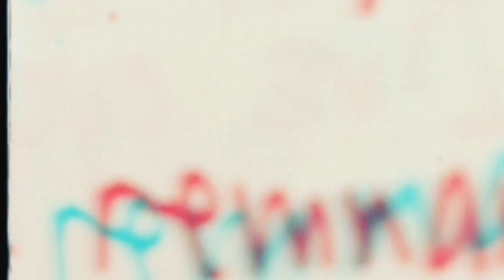Nev Cottee - Open Eyes (Official Video)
LP 'Broken Flowers' Released 26th May 2017 on WONDERFULSOUND

Gravel-voiced seer Nev Cottee's home may be Manchester, yet on new album Broken Flowers he seems to be dwelling in the mystical deserts of a Sergio Leone or Wim Wenders movie